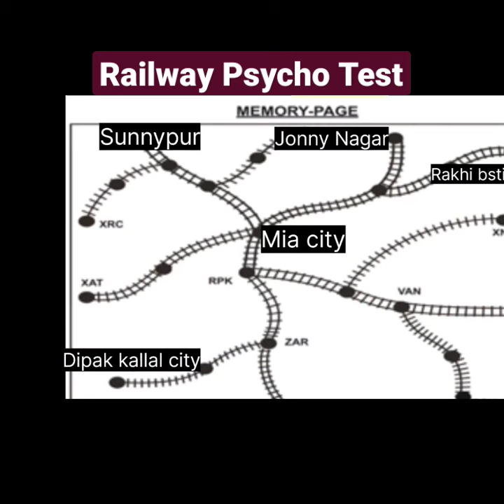Psycho Test Railway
Sanaki Pilot
Indian Railways